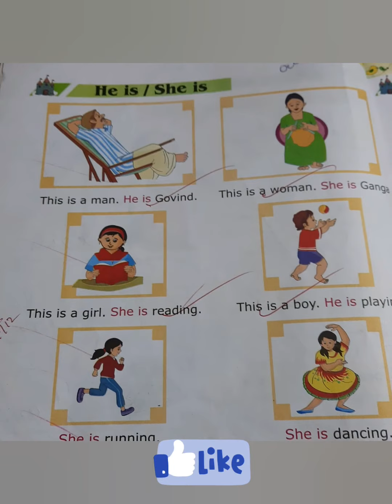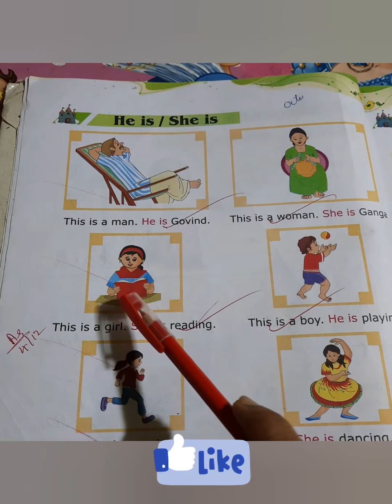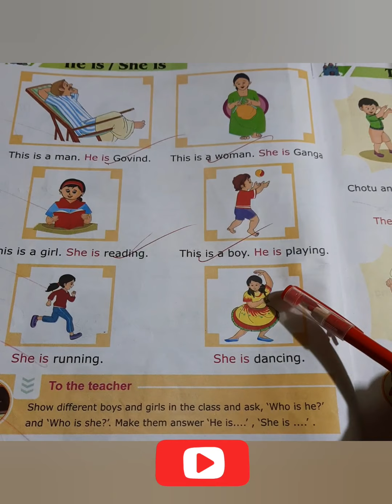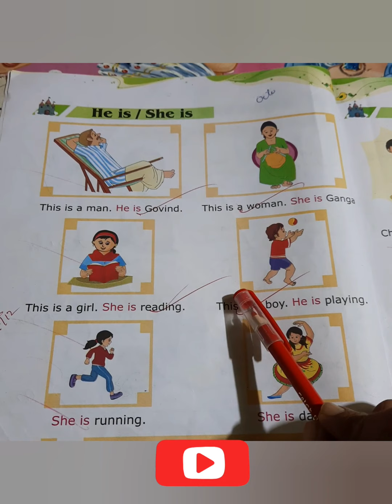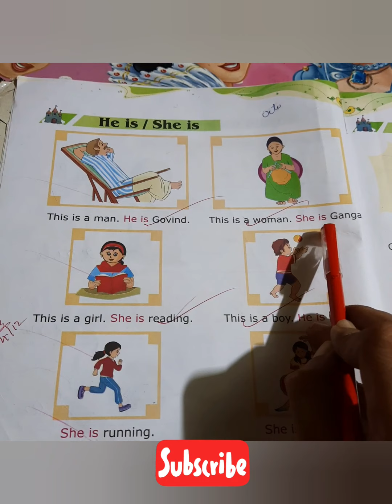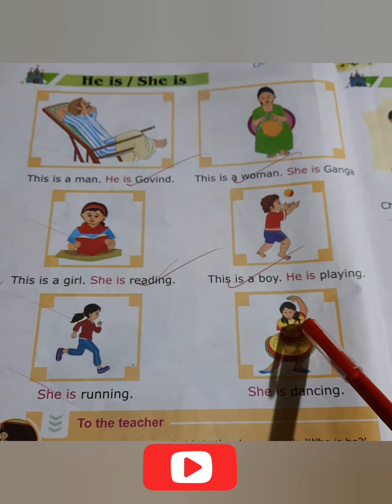topic he is she is